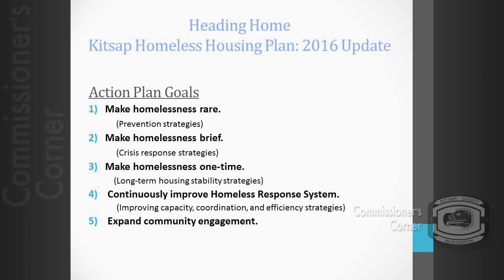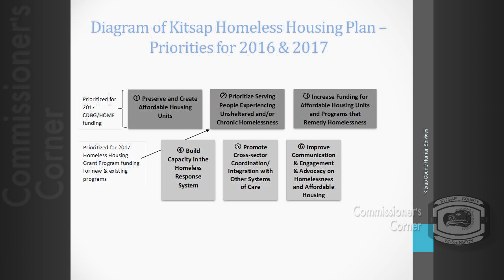Commissioner's Corner: May 2016 - Charlotte Garrido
Commissioner Garrido speaks with multiple guests about the current homeless problem and some forthcoming measures to help alleviate it.